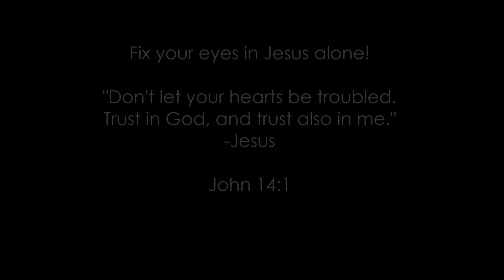A challenge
Vanessa Sharing her devotional from Elektus Cellgroup :)